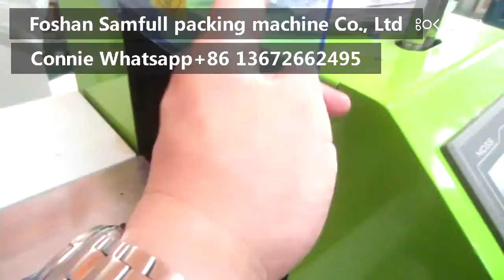300SZ Syringe machine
Skype:connieyana11
WeChat: Pauline98171871